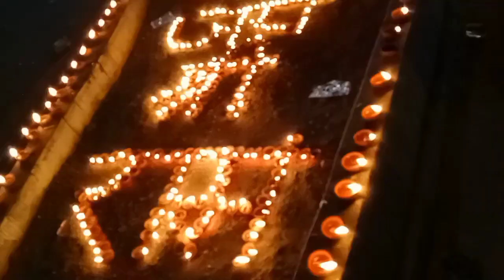जय श्री राम लला प्राण प्रतिष्ठा के अवसर पर जश्न//डिमना चौक जमशेदपुर//jay Shree Lala vlogs